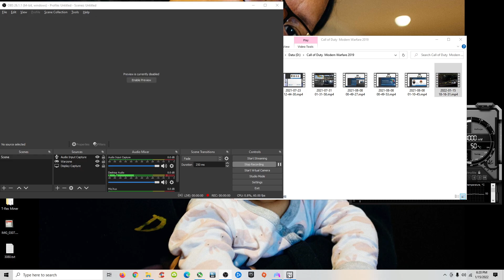164++ FPS COD Warzone Caldera - BR Solo - Season 1 - i9-10900KF/3060Ti/4266mhz RAM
COD Warzone Caldera - BR Solo - Season 1

CPU: Intel 10900KF - 5.1 GHz All-Core
GPU: Gigabyte 3060 Ti Gaming OC 8G
RAM: Patriot Viper Steel 16GB 4266 Mhz
PSU: Corsair RM850X

Graphics Settings: (Competitive Settings) Low/Disabled unless otherwise stated
Texture Resolution - Low
Texture Filter Anistropic - High

Shadow Map Resolution - Low
Cache Spot Shadows - Enabled
Cache Sun Shadows - Enabled

About 164+ FPS average in the new Warzone Caldera, plus/minus 40fps depending on where you play in the map. Not bad for a 10th gen i9 & 3060Ti on a 1080P monitor! Very good FPS when playing game only. When single PC streaming, the FPS is reduced by about 10-20% depending on areas of the map in both Warzone and Vanguard Multiplayer.

Anyone notice that Cronus user, Natetotoxic#4121017? Blocked to hell.